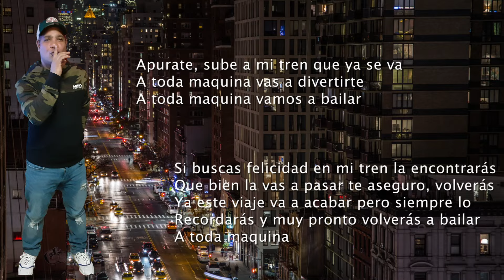Brooklyn to host Pete Alonso Bobblehead Night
"¡Bienvenidos a La Makina Deportiva! Tu destino definitivo para difrutar la pasionante en mundo del deporte. En este canal, Otniel Batista y su equipo te traen entrevistas exclusivas con atletas de élite y destacadas figuras del mundo del deporte, análisis en profundidad de los eventos deportivos más emocionantes, y emocionantes transmisiones en directo que te mantendrán al tanto de los últimos acontecimientos en el universo deportivo. Prepárate para sumergirte en debates apasionados, conocer las historias detrás de los atletas y vivir la emoción del deporte como nunca antes. Únete a nosotros en La Máquina Deportiva y sé parte de la conversación deportiva más emocionante.